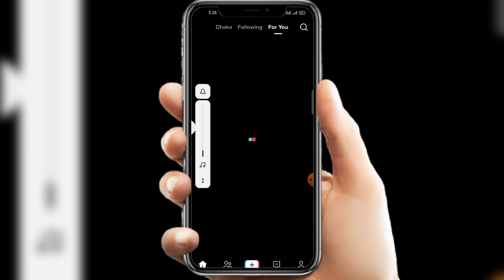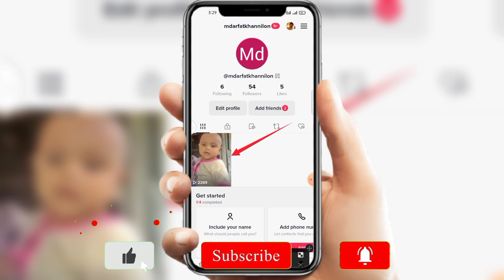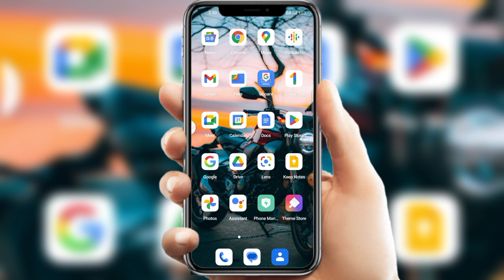টিক টকে খারাপ আপডেট আসলো😭 | TikTok bad update 2023 | all Tips Now